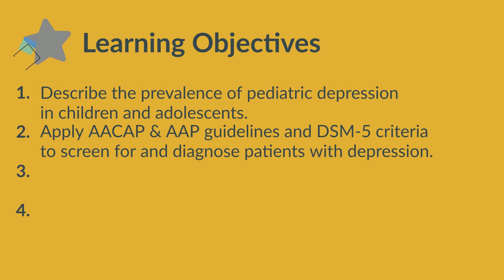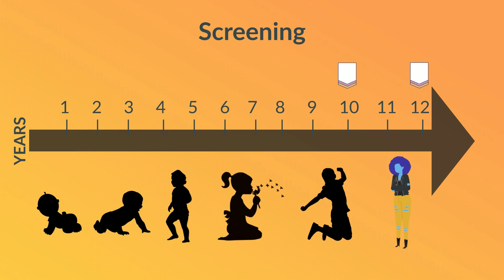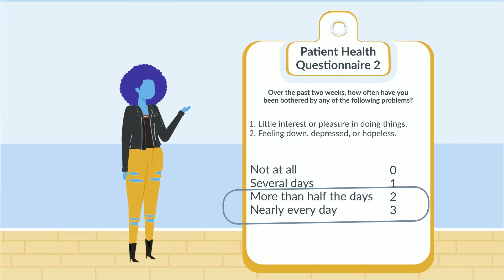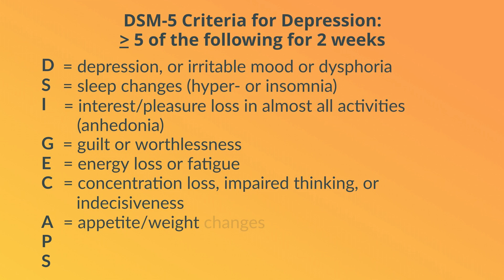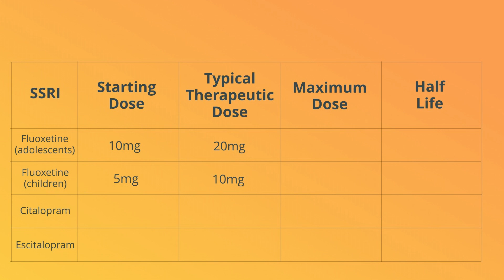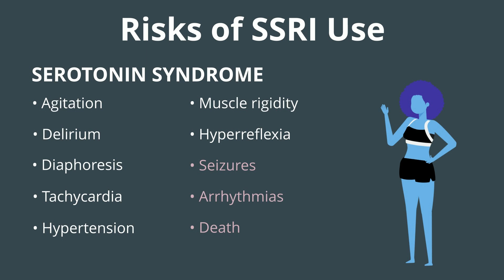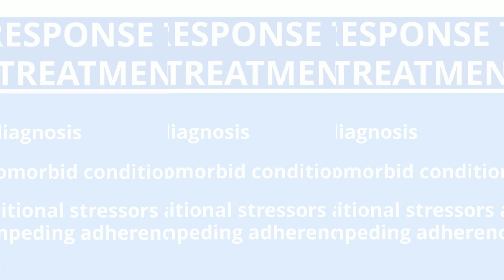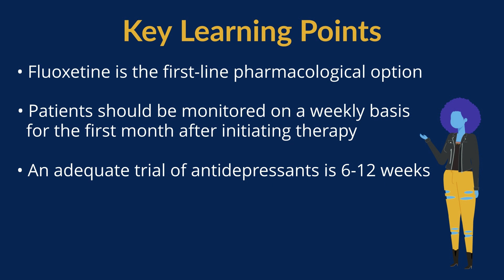Pediatric Behavioral-Mental Health: Depression by P. Chen, et al. | OPENPediatrics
This video discusses pediatric depression and its prevalence in children and adolescents. The authors review the guidelines for screening for and diagnosing depression, and discuss various antidepressants, including side effects.

After watching this presentation, learners should be able to:
- Describe the prevalence of pediatric depression in children and adolescents
- Apply the American Academy of Child & Adolescent Psychiatry (or AACAP) guidelines, the American Academy of Pediatrics (or AAP) guidelines and DSM-5 criteria to screen for and diagnose patients with depression
- Initiate, titrate, and discontinue antidepressants for unipolar pediatric depression
- Describe the common and serious adverse effects of antidepressants

0:00 Introduction
00:57 Epidemiology
1:56 Screening & Diagnosis
5:51 Treatment
12:07 Key Learning Points

Citation: Ivanova M*, Chen P*, Chase B, Moye B, Wills K, Blackburn K., Pediatric Behavioral-Mental Health: Depression. 5/2022. Online Video. OPENPediatrics.
*These authors contributed equally to this work